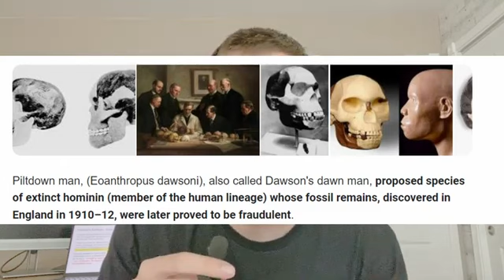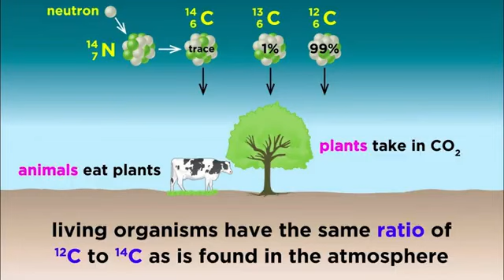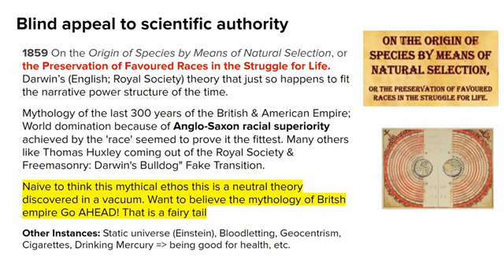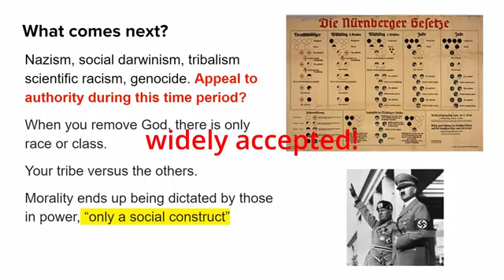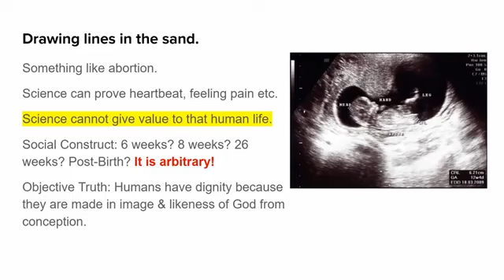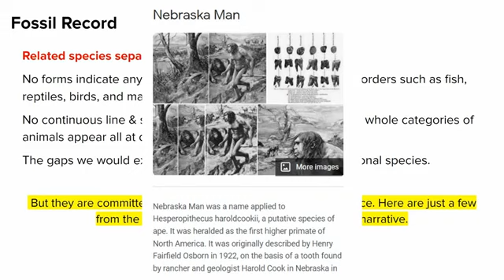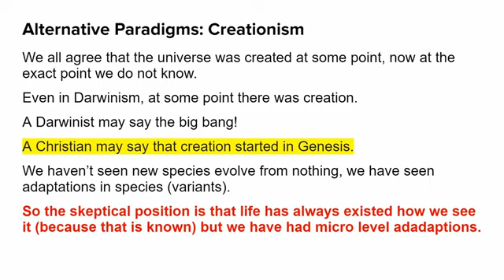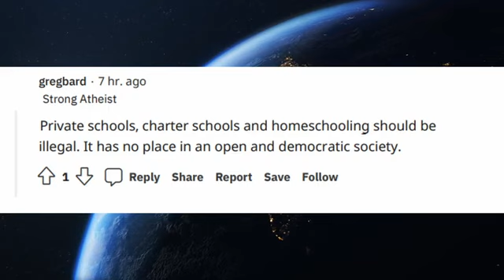Skeptical of Darwinism?🤔